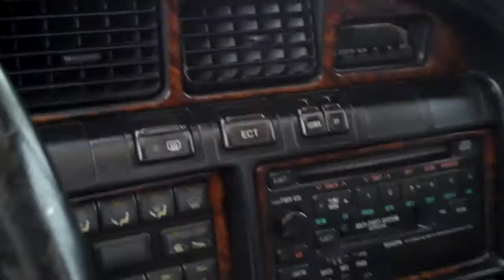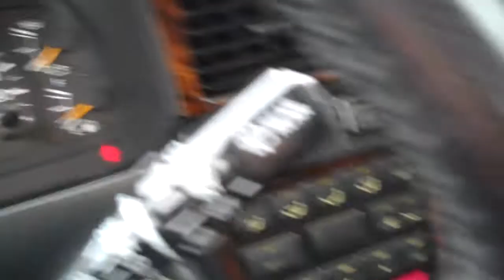1994 TOYOTA FJ80 4X4 SOLD!!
THANK YOU YAKIMA, WASHINGTON!!
SOLD!!
THANK YOU FOR MAKING THE DRIVE.  HOPE YOU ENJOY IT FOR MANY YEARS!